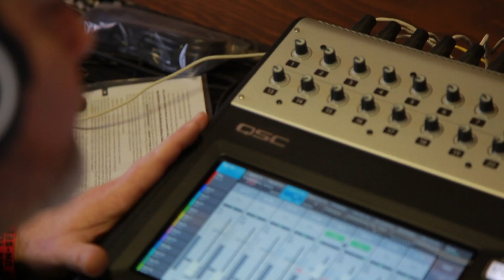WESTSIDE WISEMEN - "Motown Down" (Live at JITVHQ in Los Angeles, CA 2018)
Skip to Music 00:24

*** Credits ***
Artists: Westside Wisemen
Director of Photography: Jon Chetrit
Recording Engineer: Ethan Glaze
Mixing Engineer: Sean P. Jones
Gaffer and Camera: Jack Higgins
Post Production by: Jack Higgins